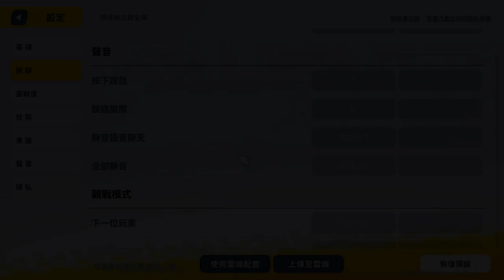香腸派對-意外邀請「妹子觀眾」！「聲音」爆炸好聽？！【手遊】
今天重金請來妹子觀眾
希望能吸引大家點進來看(？

觀眾必看
尼亞斯直播頻道(通知幾乎不會出問題):